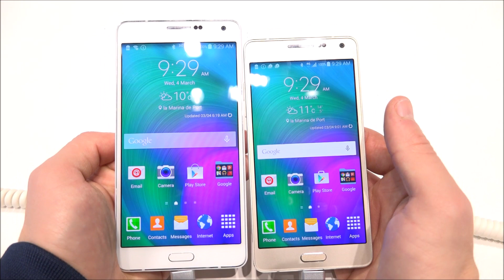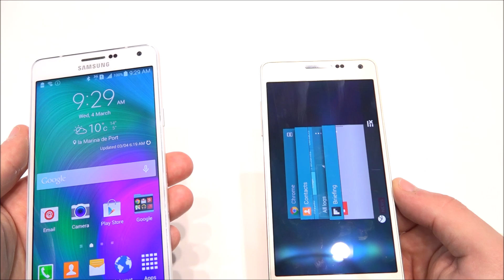Samsung Galaxy A7 vs Galaxy A5 ita anteprima da EsperienzaMobile - MWC 2015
Samsung Galaxy A7 vs Galaxy A5 ita anteprima